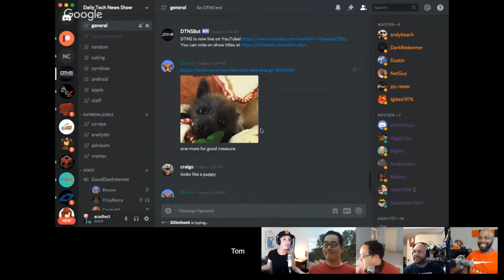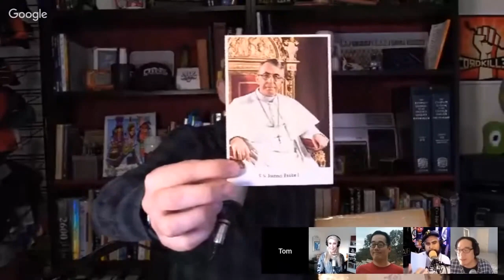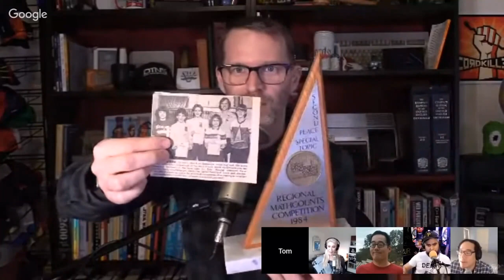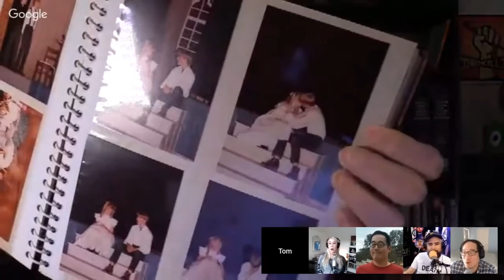Best of 2019 GDI - DTNS 3688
DTNS ends the year with this special Best of 2019 GDI reel put together by Theatremonkey.

Starring Tom Merritt, Sarah Lane, Roger Chang, Scott Johnson, Justin Robert Young, Patrick Beja, Allison Sheridan, Shannon Morse.